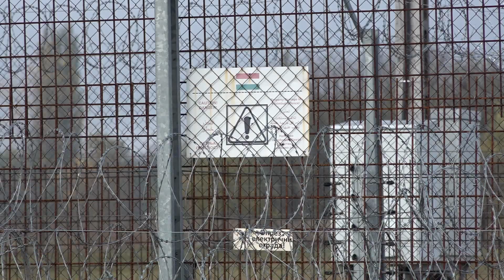2023.11.15. - Szinte mindennaposak a rendőrségi razziák Királyhalmon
A különleges egységek már több mint tíz napja vannak jelen az észak-bácskai térségben. Ez idő alatt több ezer migránst fogtak el, és számos búvóhelyet kutattak fel.